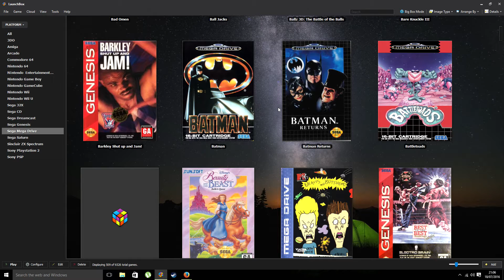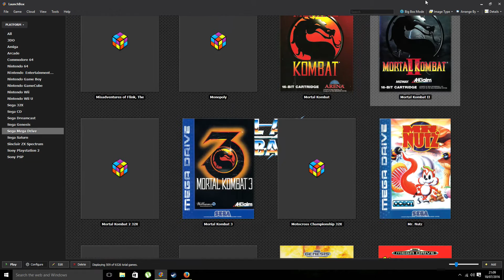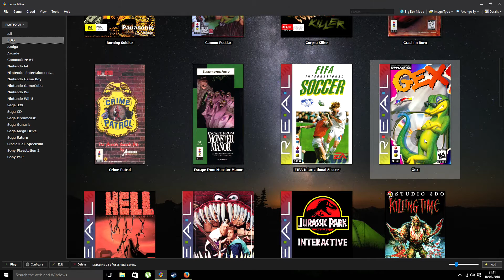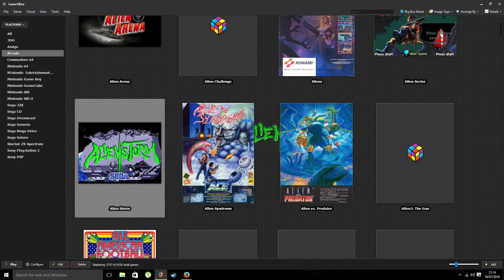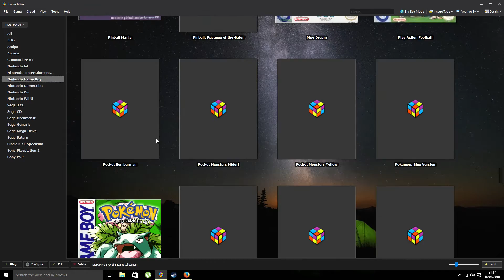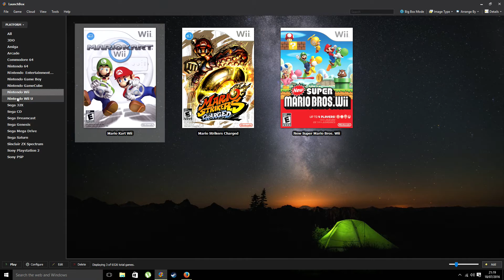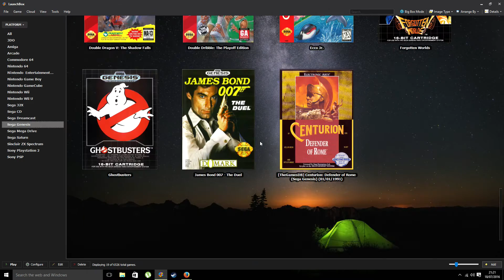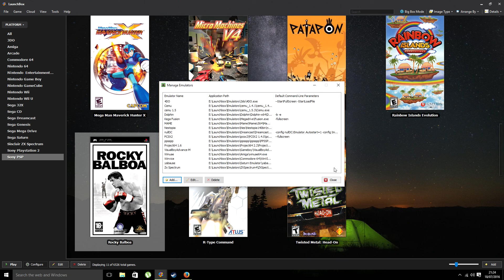Quick Look at Launchbox The Best Emulator Front End For The PC ?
A video of all in one emulation program launchbox setup on my gaming pc.

Ive still got a lot of stuff and systems to add but heres where im at so far.

This is the free version of Launchbox however i wil certainly be upgrading to the premium version at some point in the future.

So far i have set up and configured the following systems.

Panasonic 3DO
Commodore Amiga
Mame Arcade
Commodore 64
Nintendo 64
Nintendo Entertainment System
Gameboy
Gamecube
Nintendo Wii
Wii U
Sega 32x
Sega CD / Mega CD
Sega Megadrive / Genesis
Sega Dreamcast
Sega Saturn
Sony PSP